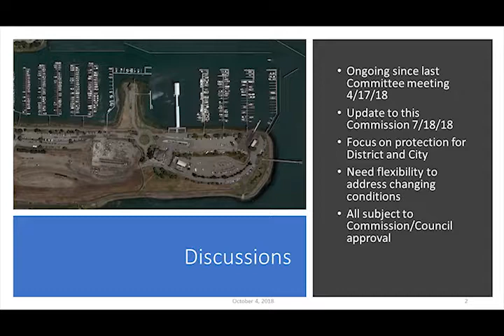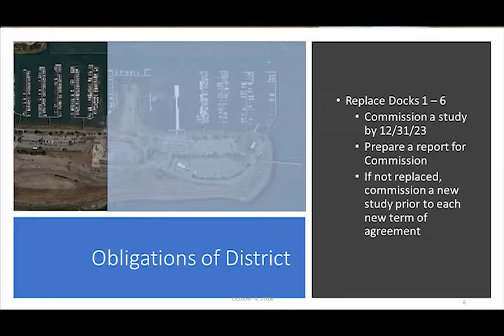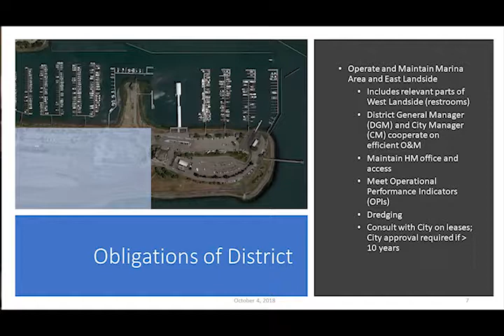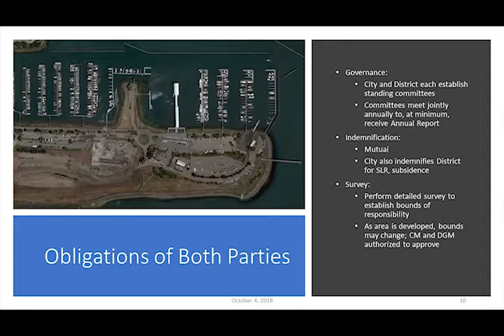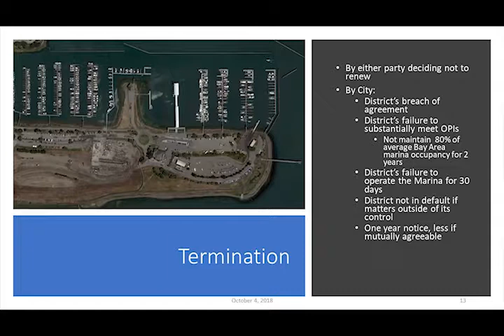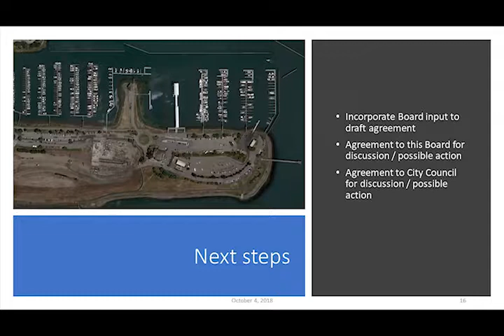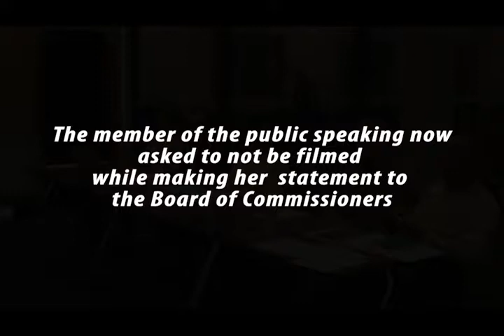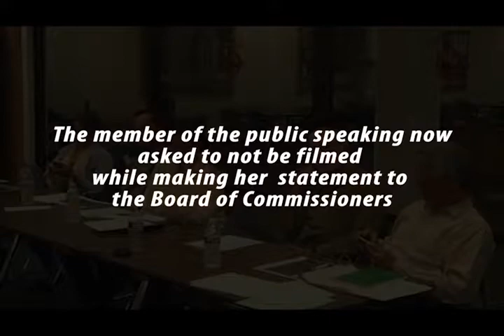SMCHD 10/4/18 - San Mateo County Harbor District Meeting - October 4, 2018